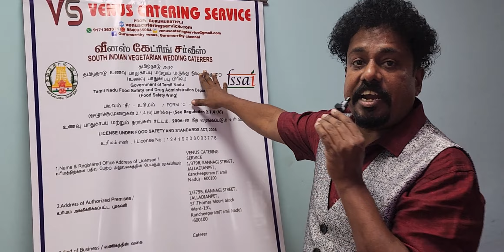19 December 2022